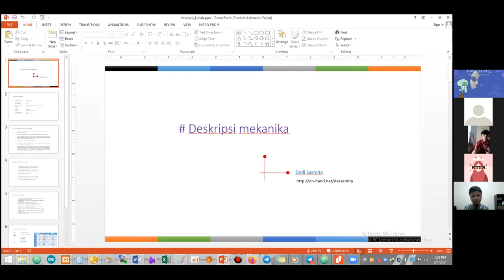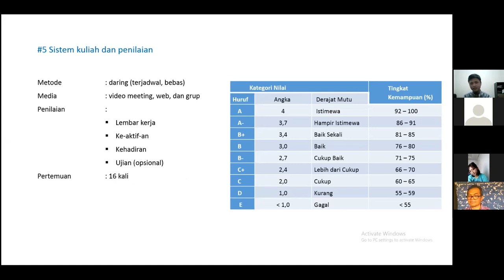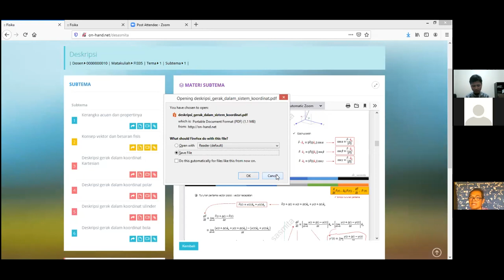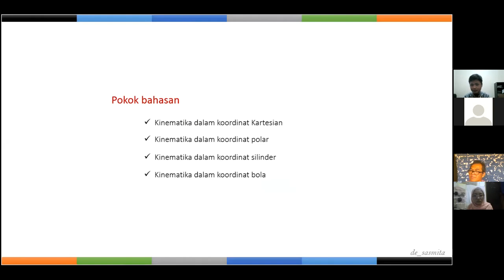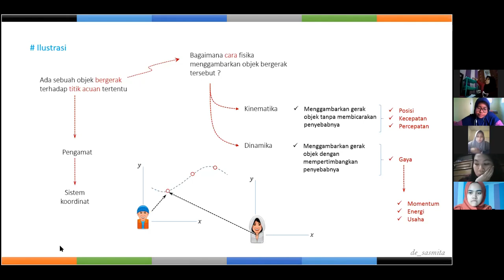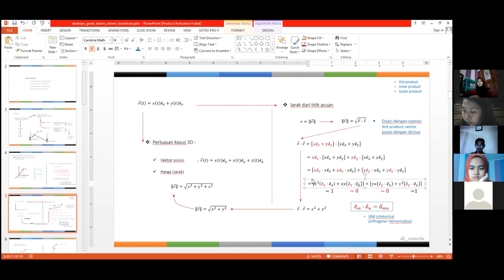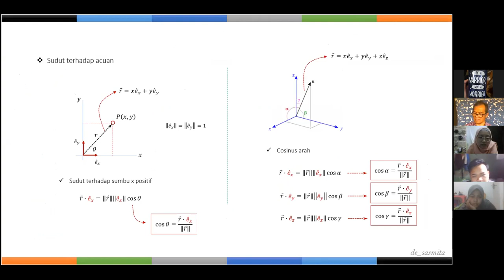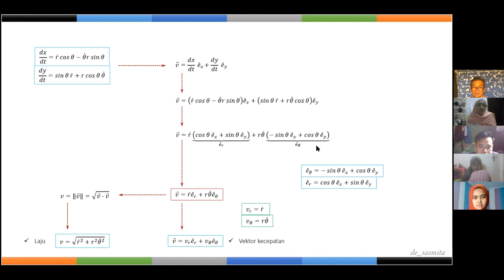MEKANIKA - 1 FEBRUARI 21